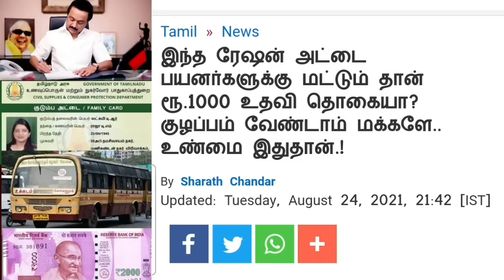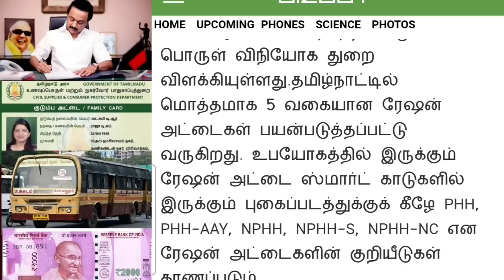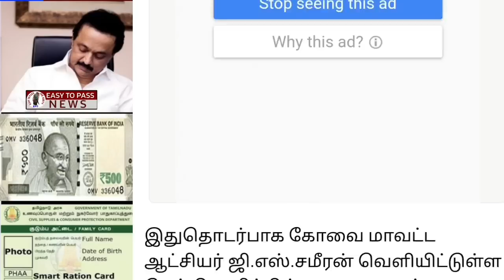தமிழகத்தில் நாளை முதல் ரேஷன் அட்டைக்கு 7 மகிழ்ச்சி தகவல் || 2 Ration card happy news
breakingnews |ரூ.50,000 ஜூன் 30 கடைசி தேதி மக்களே.!|Ration Card|LATEST NEWS|TN|Live|Tamil

ration card latest news 2022 in tamil
ration card online apply
ration card new announcement in tamil
ration card and cylinder link tamil
news tamil
today ration card latest update
tamilnadu news
news about ration card in tamil,
1000 rs ration card tamilnadu in tamil news,
ration card
in tamil
google
latest news
tamilnadu news
stalin news
tamilnadu lockdown
lockdown
tn lockdown
ரேஷன் கார்டு
tamil news
tn ration card news
mk stalin
ரேஷன் அட்டை
pongal parisu
pongal gift
today headlines
dmk
admk
live news
breaking news
sathiyam news
tamil live news
தலைப்புச் செய்திகள்

Mukkiya seithigal
sbi loan
education loan scheme tamil
personal loan
Ration card latest newsl

@Arun Media